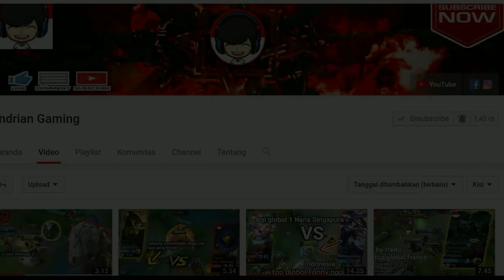MONTAGE ROGER BERI AKU STUN AKU AKAN HABISKAN SEMUA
Montage Roger you like my ROGER

MONTAGE ROGER